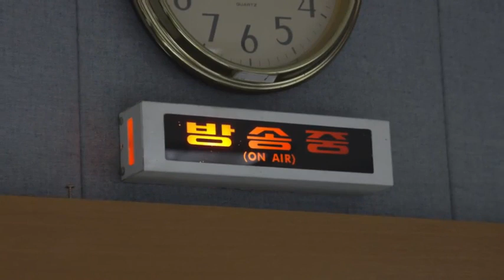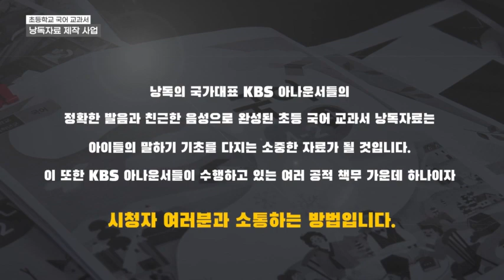KBS 아나운서들이 읽어주는 초등 국어 교과서 📖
아이들의 올바른 언어습관을 위해 KBS가 직접 발 벗고 나섰다?!🤭🤔

지난 2월부터 5월, 비대면 교육으로 인한 학생들의 부족한 어휘 학습에 도움이 되기 위해 총 52명의 KBS 아나운서가 정확한 발음과 친근한 음성으로 초등 국어 교과서 낭독자료를 완성했습니다

KBS 아나운서들이 직접 읽어주는 교과서를 통해서 우리 아이들이 아름다운 우리말을 자랑스럽게 여기고 많은 상상의 나래를 펼칠 수 있도록 KBS가 응원합니다👍

공영방송 KBS는 공적 책무를 성실히 수행하며 시청자 여러분과의 소통에 적극적으로 나서겠습니다. 감사합니다🥰